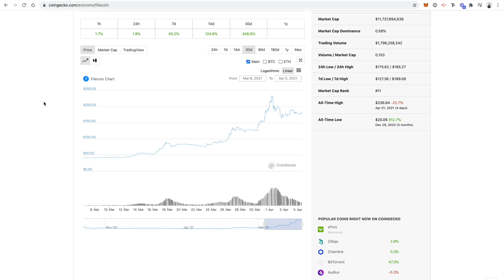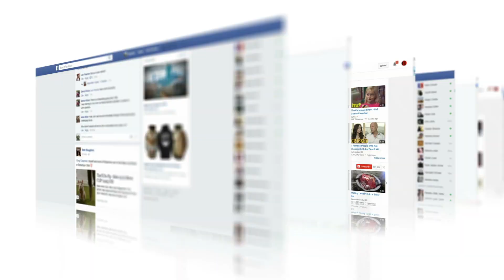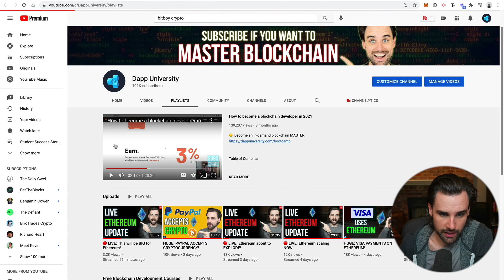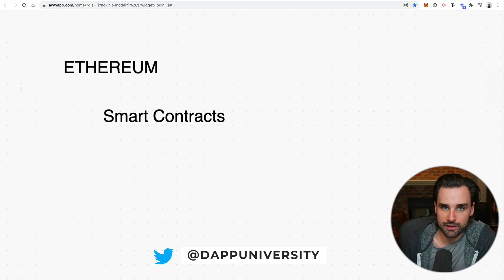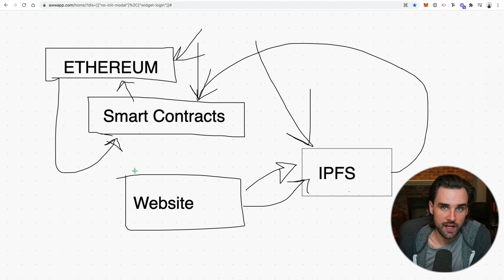THIS IS HOW ETHEREUM CHANGES THE INTERNET!